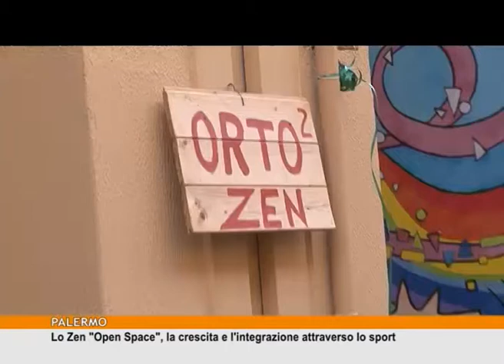Lo Zen "Open Space": la crescita e l'integrazione attraverso lo sport [TgMed 30/01/18]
Si chiama Open space ed è un progetto di street sport che coinvolgerà alcuni quartieri difficili di Palermo a partire dallo zen. Un iniziativa rivolta ai giovani inoccupati.